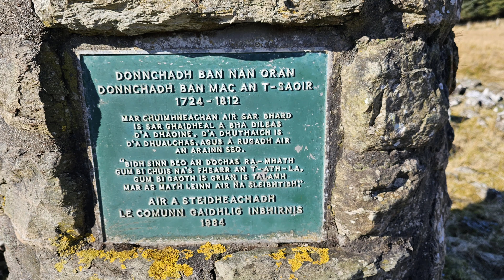Loch Tulla and Druimliart Memorial, Bridge of Orchy, Scotland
Days 4 and 5 on this Adventure in the Scottish Highlands